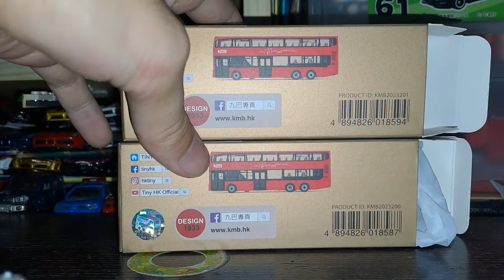Tiny微影no.KMB85介紹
Man A95